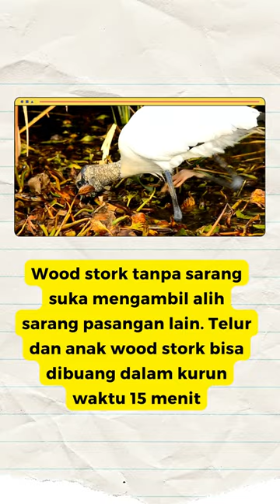Fakta Unik Wood Stork, Lebih Cepat dari Kejapan Mata!